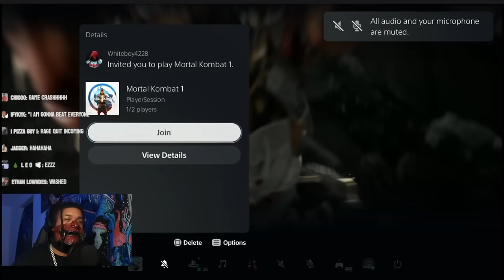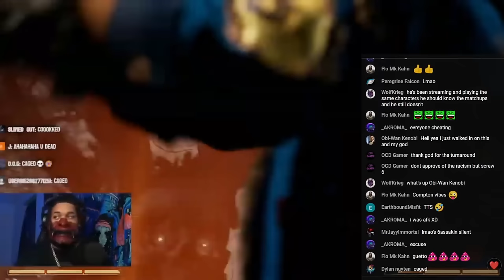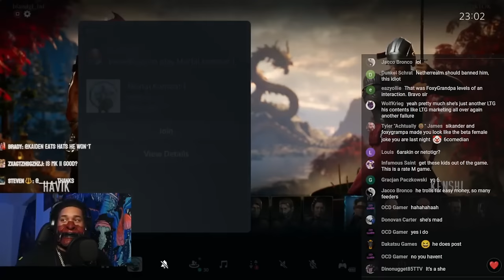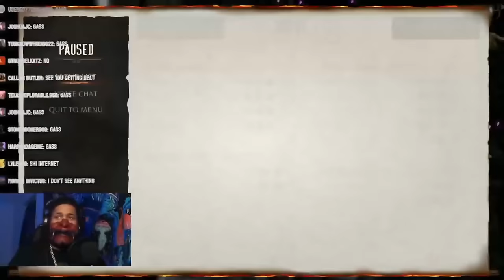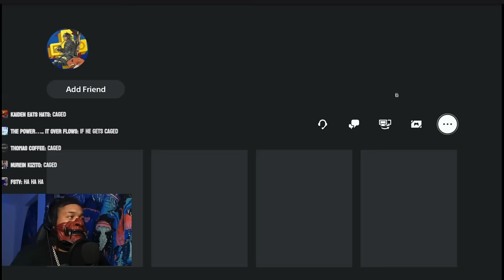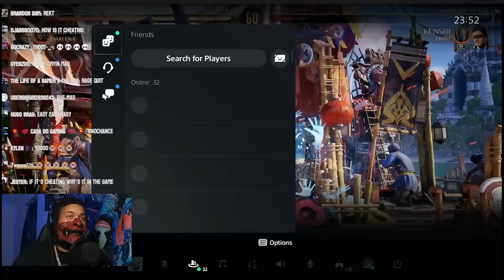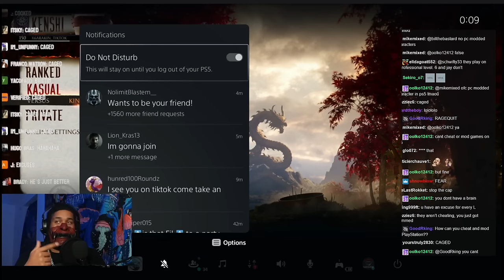6ARAKIN Not Winning - Part 19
The best moments of 6arakins latest stream with light commentary.